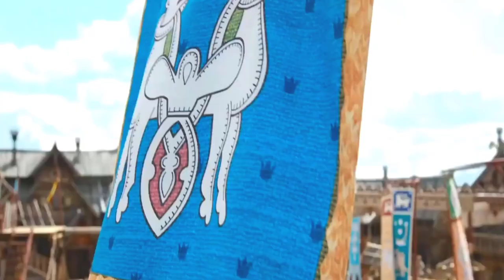দ্য লাস্ট ওয়ারিয়র রুট অফ ইভিল পার্ট ২ Movie in Bangla হলিউড মুভি বাংলা ডাবিং । Black Rose Rs.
Belogorie is now a peaceful and calm place. After the darkness was vanquished, Ivan is now savoring his well-earned renown. He is surrounded by his loved ones, close friends, and little modern marvels that make his life comfortable. He is fortunate to have his Magic Sword, which allows him to frequently cross between worlds to obtain supplies. But when a resurgent ancient evil threatens to destroy the magic realm, Ivan must work with both his old friends and his new adversaries. To find a method to overcome the foes and bring peace back to Belogorie, they will embark on a protracted trip beyond the boundaries of the known universe.

Black Rose RS

Hollywood hot movie,
Hollywood movies list,
best horror movies Hollywood,
best comedy movies Hollywood,
Hollywood comedy movies,
Tamilyogi,
hdhub4u,
filmy4wap,
mp4moviez,
Bollyflix,
Moviesda,
Yomovies,
Skymovieshd,
Filmyhit,
1filmy4wap,
Moviezwap,
9xflix,
Filmymeet,
Fesiremovies,
Ibomma movies,
I bomma com Telugu movies,
Movieflix,
bf film,
sdmoviespoint,
7movierulz,
Tamil gun,
prmovies,
soap2day,
new movies,
Bollyflix,
new movie,
animation,
Fmovies,
mp4moviez,
animated films,
cartoons,
filmyzilla,
yomovies,
sexy film,
Hollywood movie,
anime,
9anime,
Filmyhit,
Afilmywap,
modern family,
this is us,
9xflix,
extramovies,
filmymeet,
American horror story,
movie4me,
my hero academia,
gomovies,
ssr movies,
bflix,
Movieflix,
bleach,
criminal minds,
prison break,
supernatural,
hdmovie2,
7movierulz,
Dexter,
Prmovies,
Isaidub,
Naruto Shippuden,
stranger things season 5,
Tamilplay,
Abbott elementary,
Chicago pd,
ghostbusters afterlife,
all quiet on the western front,
taxi driver,
Ofilmywap,
berserk,
Katmovie,
nope movie,
Mulan,
the chosen,
harry potter movies,
Chicago med,
Icarly,
Claudia jessie,
Tokyo ghoul,
Mallumv,
Kinnporsche,
4movierulz,
pirates of the Caribbean 1,
spirited away,
desperate housewives,
Smallville,
blue bloods,